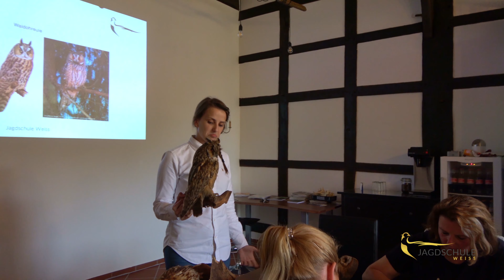Jagdschule Weiss - Ein kleiner Einblick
In unserer Jagdschule steht die Nähe und die individuelle Betreuung unserer Jagdschüler/- innen im Vordergrund. So verfolgen wir nicht nur das Ziel Sie zum erfolgreichen Bestehen der Jägerprüfung zu führen, sondern die Passion „Jagd“ in Ihnen zu entfachen.

Bei uns erwartet Sie nicht der sonst so stumpfe Frontal-Unterricht wie in der Schule, sondern viele praktische Unterrichtsinhalte, wie die Waffenhandhabung oder Reviergänge.

Unser Dozenten-Team zeichnet sich besonders durch die spannende Gestaltung der jagdlichen Themen aus – von Langeweile keine Spur.

Zahlreiche Wildtierpräparate, Trophäen und jagdliche Ausrüstung stehen unseren Teilnehmern zu jeder Zeit zur Verfügung und ermöglichen so das theoretische Wissen direkt zu be-„greifen“.

Kleine Gruppenstärken bieten die nötige Flexibilität um den Unterricht genau auf alle Teilnehmer anzupassen und auf jeden Schüler individuell einzugehen. So steht dem erfolgreichen Bestehen der Jägerprüfung nichts mehr im Wege und auch nach erfolgreicher Prüfung lassen wir Sie nicht alleine und stehen Ihnen jederzeit zur mit Rat und Tat zur Seite.

Werden Sie Teil der Familie, werden Sie ein Teil der Jagdschule Weiss!

Jagdschule Weiss
Postweg 11
49076 Osnabrück